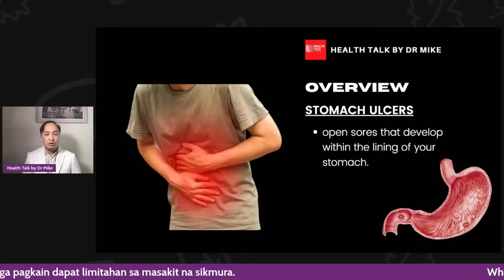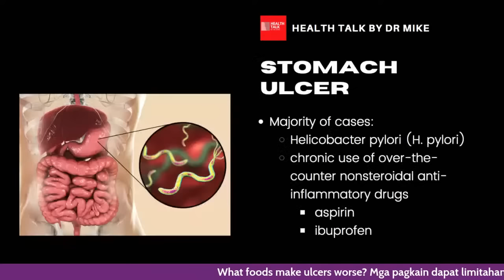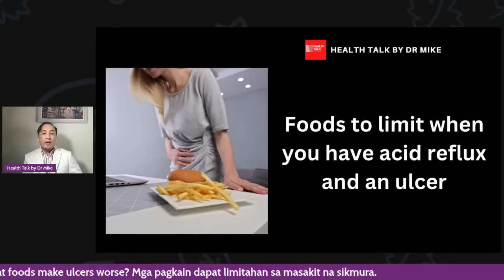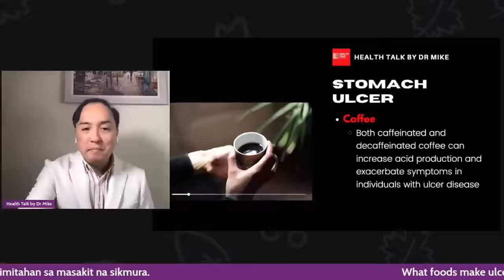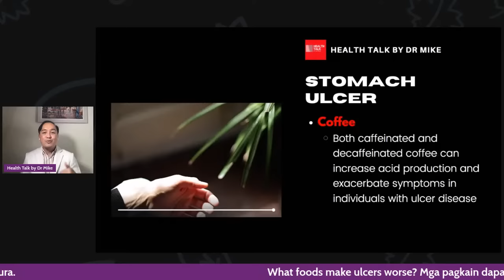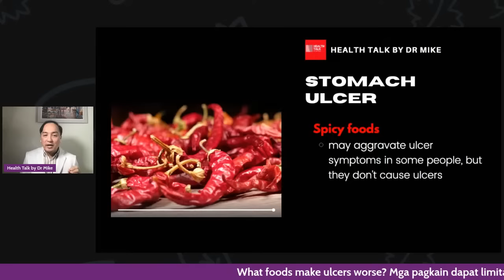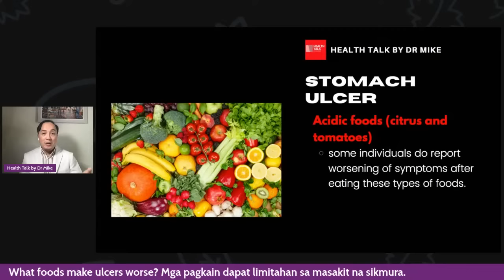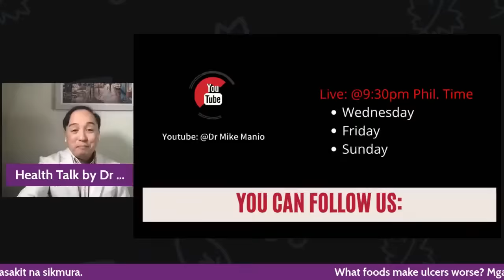Mga pagkain dapat limitahan sa masakit na sikmura? (What foods make ulcer worse?)